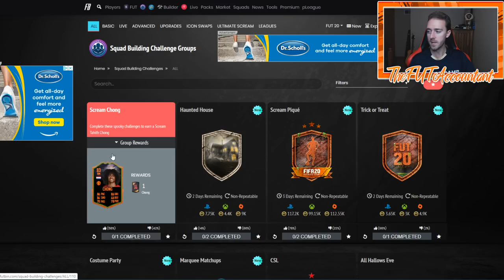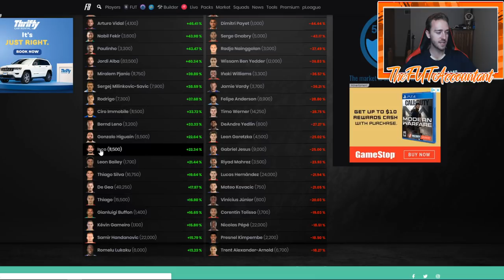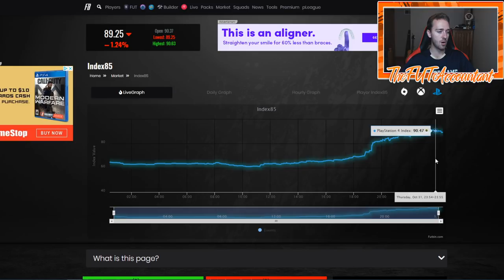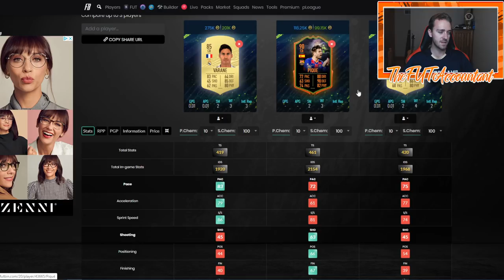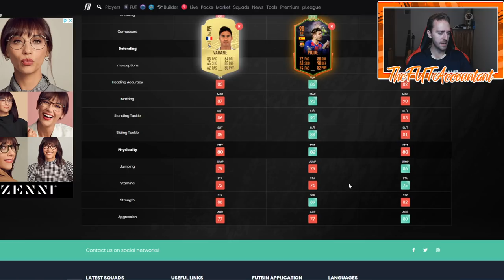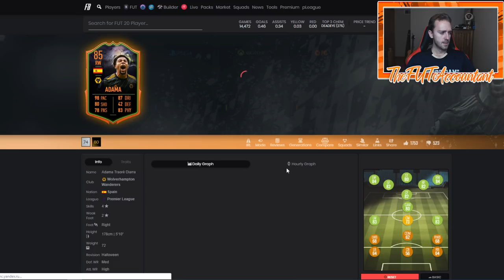CRAZY SBC MARKET MOVEMENTS! MAKING COINS FROM SBC IMPACT! FIFA 20 Ultimate Team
The SBC's we got today created some major market movements and impact that we need to talk about! Pique and Chong!